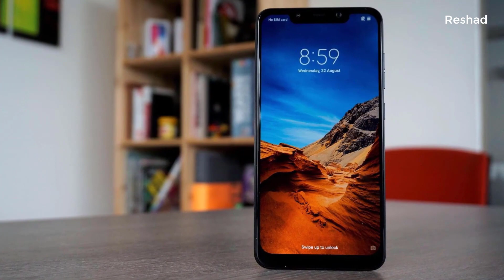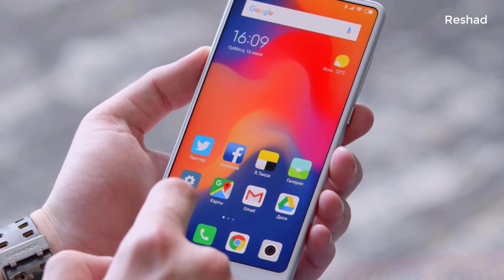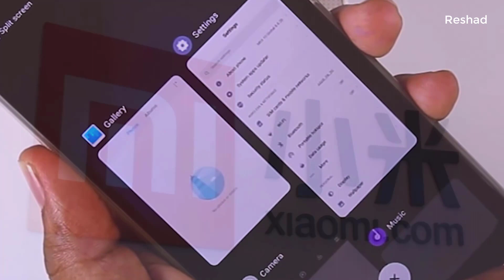Redmi Y2 MIUI 10.3.5.0 Stable Update Release Date | Redmi S2 MIUI 10.3.5.0 Update Release Date